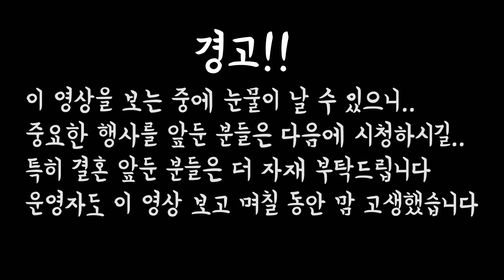[에버랜드 호랑이] 건곤, 태범, 무궁 특집뮤직비디오!! (손수건 준비하세요..)